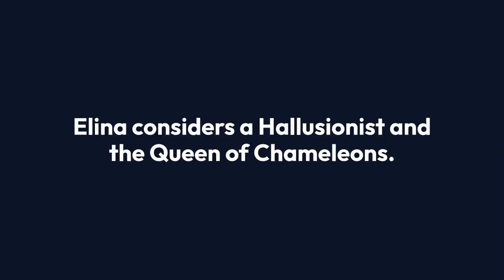Elina Devia Biography, Wiki, Age, Networth, Parents, Boyfriend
Elina Devier is said to come from a well-established family. But he was born in Indonesia to Indonesian parents. However, there is no specific information about his family members. He also refused to reveal any information about his parents or siblings. He is even a well-known online personality and a content creator. This stunning woman was reared and born in Bandung, Indonesia. His precise birth date isn’t known, though. However, according to the best estimation, Elina was born between 1997 and 2000.